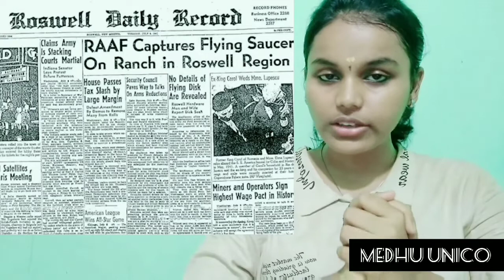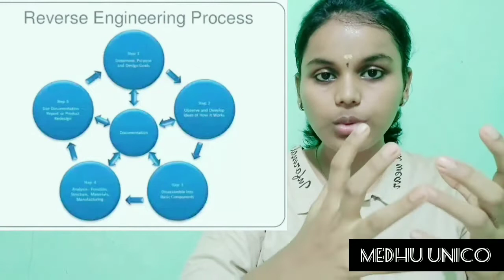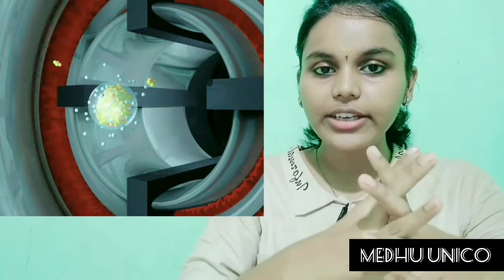AREA 51 UNTOLD MYSTERIES-1 |Medhu Unico|Tamil